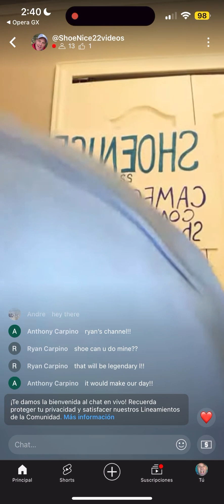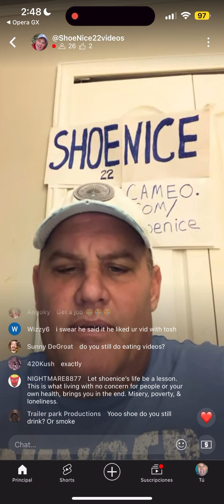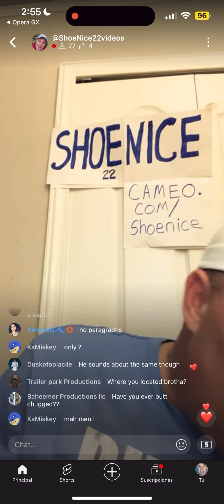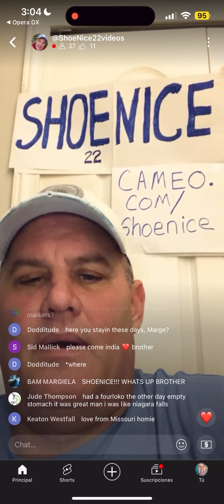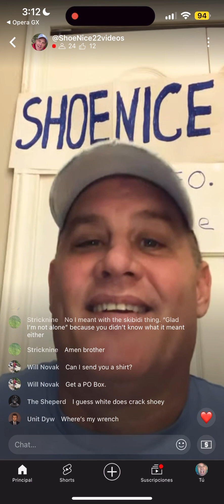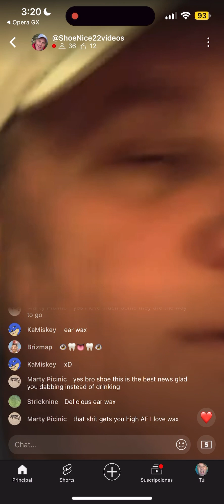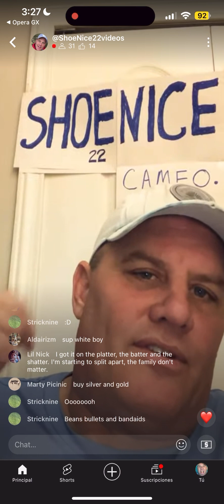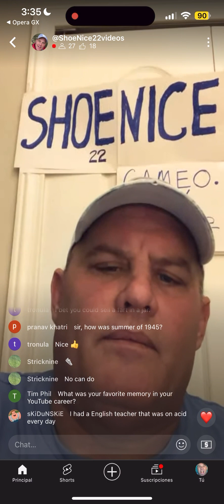ZoomedInNice Smoking Livestream While Obsessing Over His Haters